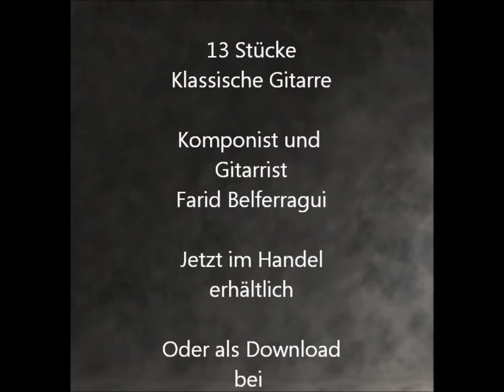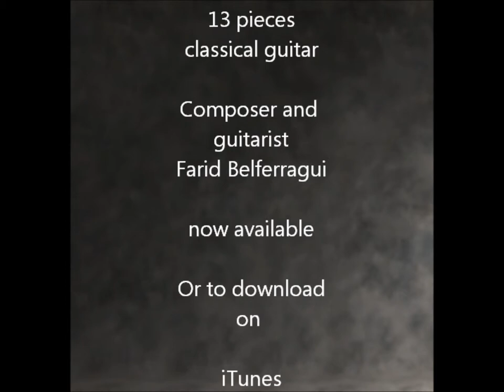Der Herbst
Musik zum Entspannen, Komponist und Gitarrist Farid Belferragui, Music for relaxation, Composer and guitarist Farid Belferragui